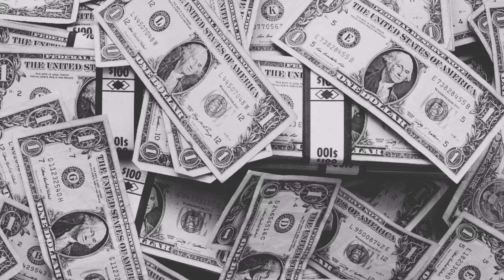💲 The 10 MOST EXPENSIVE PAINTINGS EVER SOLD 💲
1. Salvator Mundi by Leonardo da Vinci - $450 million, bought by Saudi Prince Bader bin Abdullah (2017).

2. Interchange by Willem De Kooning - $300 million, bought by Kenneth C. Griffin (2015).

3. The Card Players by Paul Cézanne - $250 million, bought by the Qatari royal family (2011).

4. Nafea Faa Ipoipo? by Paul Gauguin - $210 million, bought by a Qatari buyer (2014).

5. Number 17A by Jackson Pollock - $200 million, bought by Kenneth C. Griffin (2015).

6. The Standard Bearer by Rembrandt - $198 million, bought by the Dutch government (2021).

7. Shot Sage Blue Marilyn by Andy Warhol - $195 million, bought by Larry Gagosian (2022).

8.No. 6 Violet, Green and Red by Mark Rothko - $186 million, bought by Dmitry Rybolovlev (2014).

9. Water Serpents II by Gustav Klimt - $183 million, bought by Dmitry Rybolovlev (2013).

10. The Wedding Portraits of Marten Soolmans and Oopjen Coppit by Rembrandt - $180 million, bought by the Louvre and Rijksmuseum (2016).